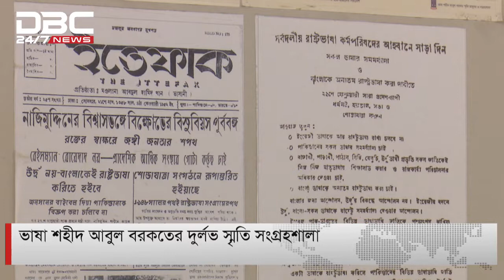ভাষা শহীদ আবুল বরকত স্মৃতি জাদুঘর